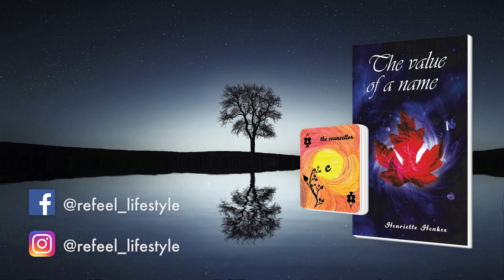Klaver 7 - the quality controler (EN)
Gain insight into your own possibilities and talents. Choose a card from the unique card deck of Re-Feel Lifestyle. The clover series stands for guidance, support, mediation and energy transfer.

Coach Henriëtte Henkes helps everyone who wants to discover more about themselves and develop their talents. Look and listen to the explanation of the cards, through the background painting and opportunities for growth through the tree. Are you curious too?

Want to order the insight cards or the Value of a Name book?